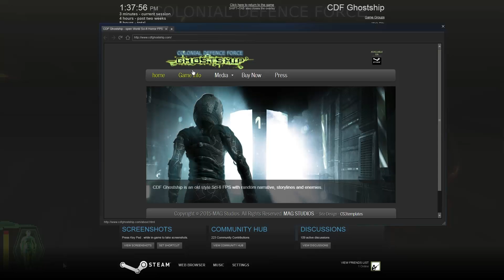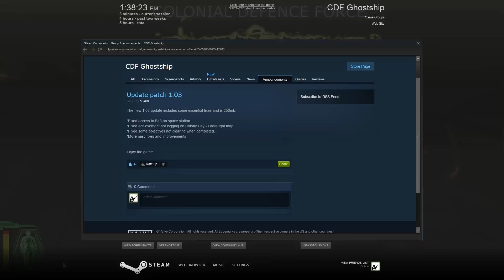Let's Play CDF Ghostship V1.03 Story Mode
Please consider this offer, Shaun. I believe I could be of more help to you in that environment.